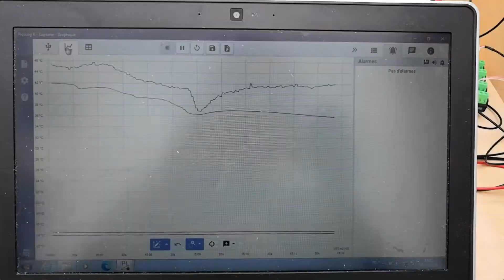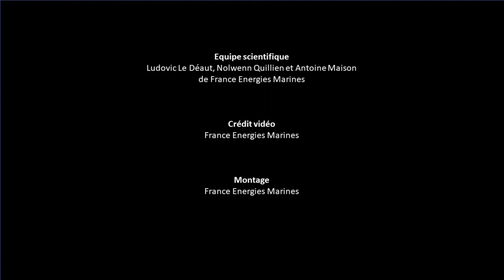Caractérisation de la résistance thermique du biofouling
Menée dans le cadre du projet collaboratif ABIOP+, cette expérimentation vise caractériser la résistance thermique du biofouling qui se développe sur les surfaces immergées, notamment sur les câbles dynamiques d’export d’électricité des systèmes EMR